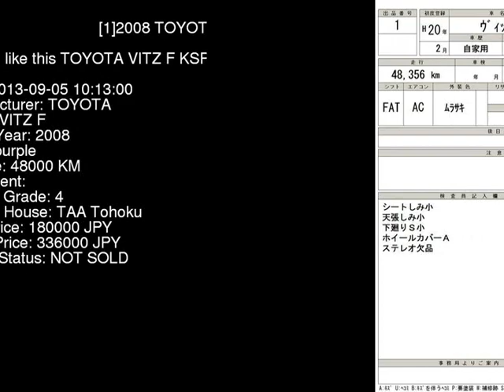2008 TOYOTA VITZ F KSP90 - Japanese Used Car For Sale Japan Auction Import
2008 TOYOTA VITZ F KSP90 - Japanese Used Car For Sale Japan Auction Import KSP90,TOYOTA,VITZ,F,TAA Tohoku,jdmvip,vip,jdm,cars,japan,jdmvip.com,japanesecars,usedcars Japanese Used JDM Car For Sale At Auction in Japan for Import